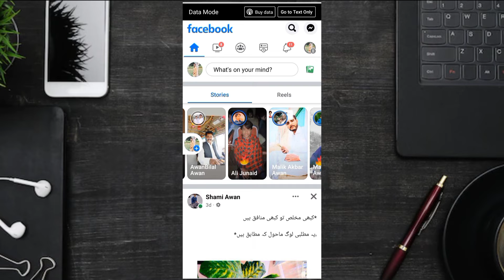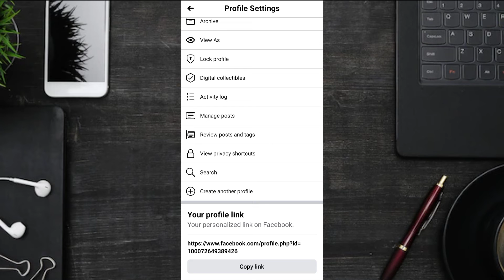How to Copy Facebook Account Link Easily || Copy Any Facebook ID link اردو / हिंदी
In this video, we'll show you how to copy your Facebook profile link. This is an essential step if you want to create a Facebook page for your business or brand.

If you want to make sure your Facebook page is as successful as possible, then you need to learn how to copy your Facebook profile link! This video will teach you how to do it easily and quickly, so you can start promoting your business or brand on Facebook right away!

.keep supporting.

Shorts Channel:
_______________/SOCIAL LINKS\__________________

MUSIC USED
    Crockpot - @YoutubeMusicLibrary

Topics I tried to cover in this video:-

So I hope All your Queries Solved Through This Video